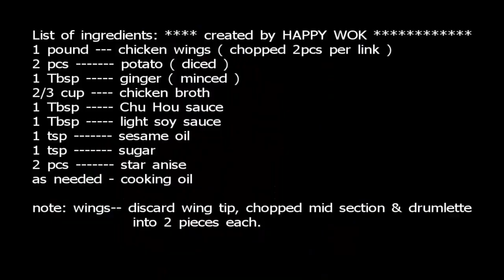雞翼烹調 Braised Chicken Wings and Potato in Chu Hou Sauce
For Chicken Wing Lovers, here is another chinese cooking, that i think you would like to make.